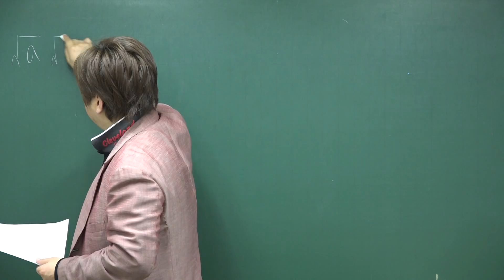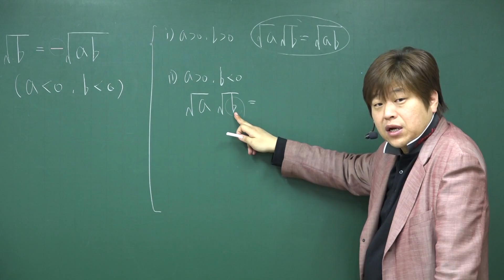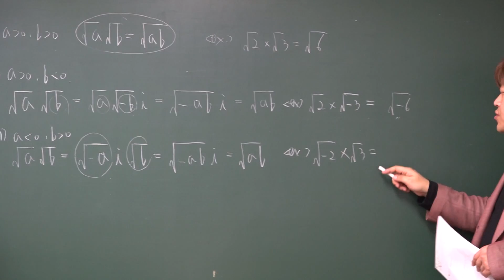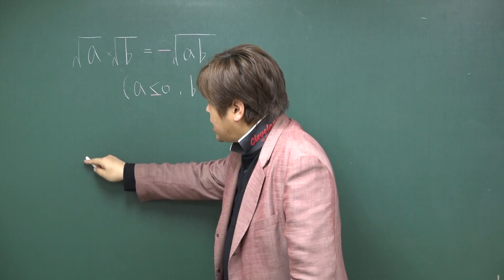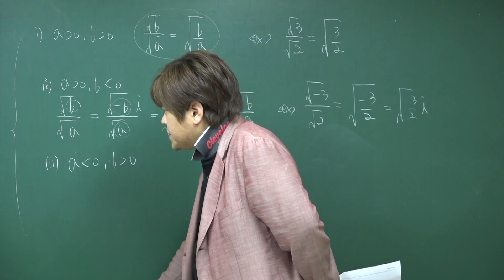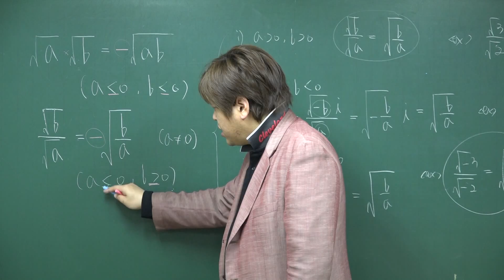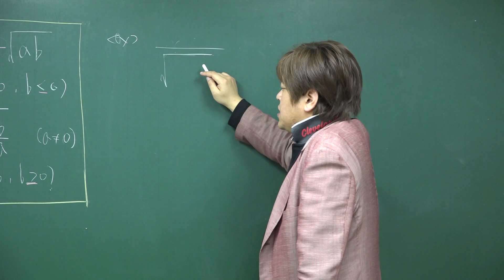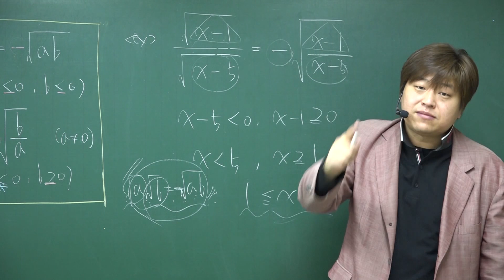특004 '음수의 제곱근' 증명하고 꼼꼼히 챙겨!